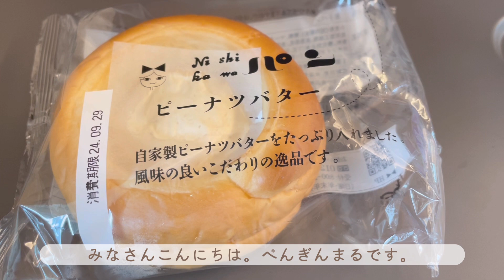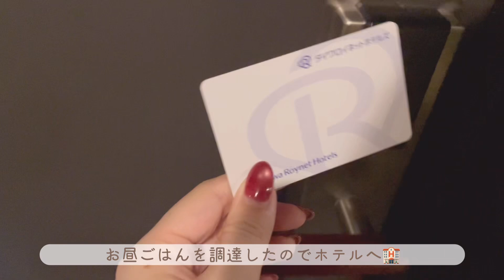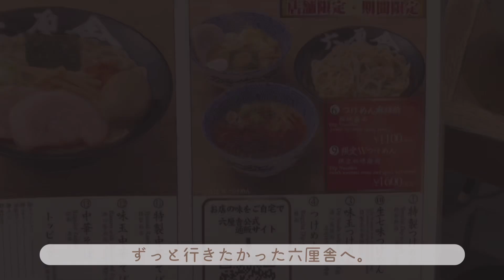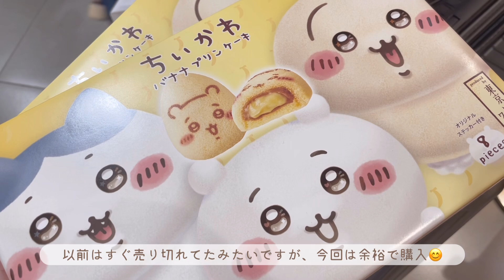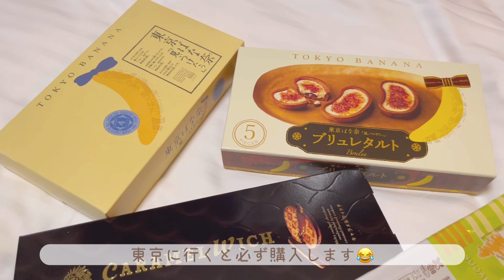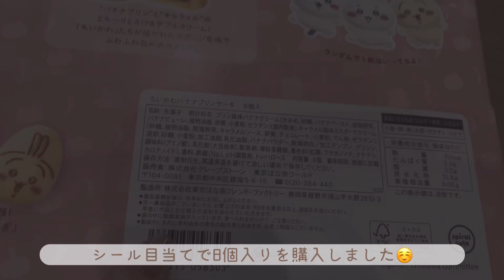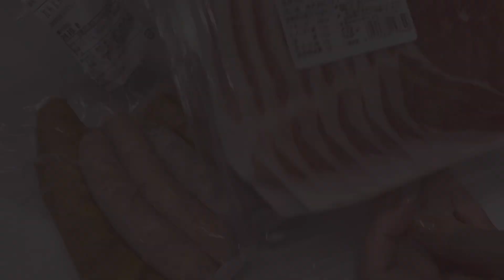【東京Vlog】#2 東京ひとり旅🗼｜気になってたパン屋さん巡り｜東京土産紹介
東京ひとり旅へ行きました。
気になってたパン屋さん巡りができて楽しかったです。